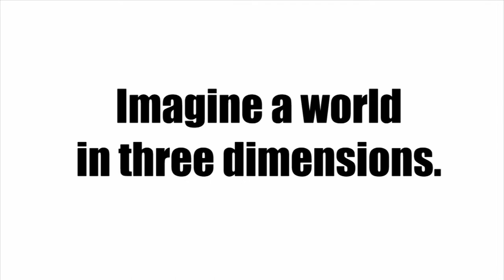Seiler Instrument Shows off New 3D Dental Surgical Microscope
Seiler Instrument Shows off New 3D Dental Surgical Microscope at CDS 2019